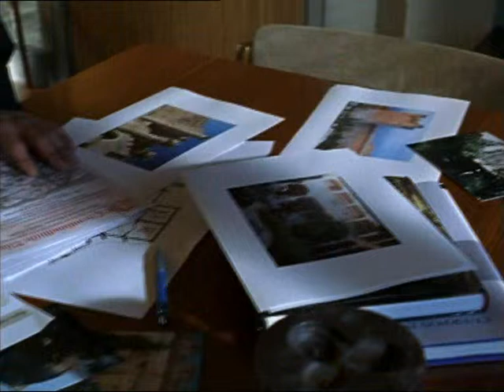Roberto Enríquez, Quart 4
Fragmento del capitulo 4 de la serie Quart, hombre de Roma, titulado Profecías, emitida en antena 3 en 2007, y protagonizada por Roberto Enríquez, Ana Álvarez, Biel Durán, entre otros